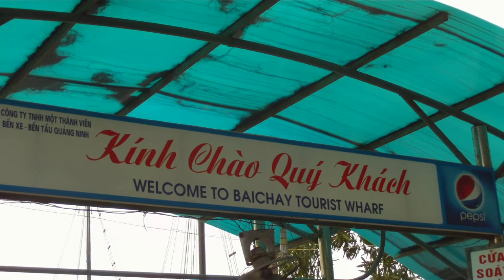Adventures in Vietnam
Video notes from a week in and around Hanoi, October 2011